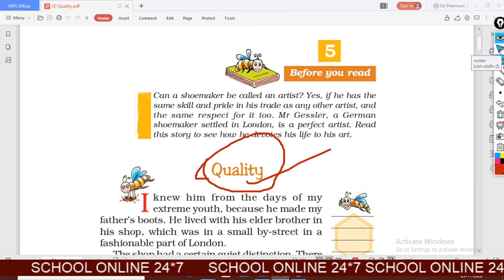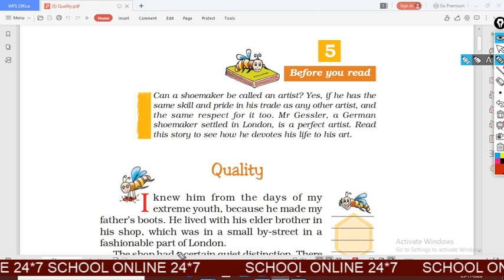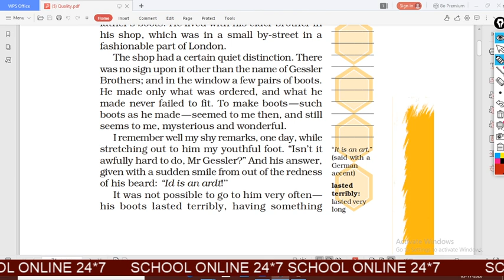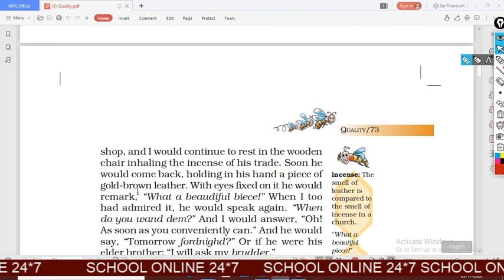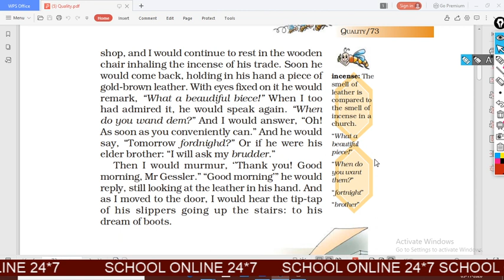NCERT HONEYCOMB CLASS 7 CHAPTER 5 QUALITY {PART 1}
SCHOOLONLINE24*7
School Online 24*7
NCERT HONEYCOMB
CLASS-7 CHAPTER-5
QUALITY {PART-1}